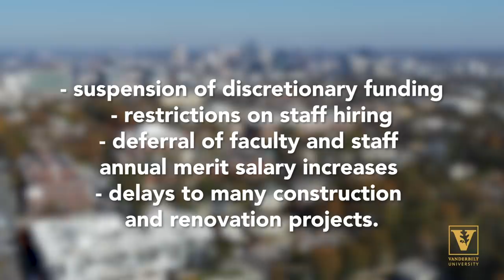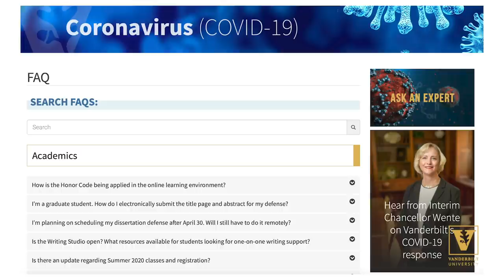A Word with Wente: The Economic Impact of COVID-19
Interim Chancellor and Provost Susan R. Wente discusses how Vanderbilt is preparing for the economic effects of the coronavirus pandemic.